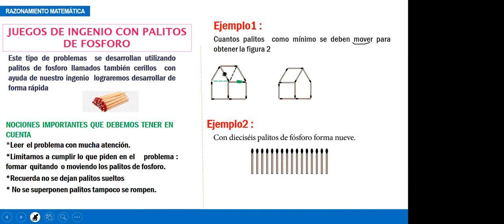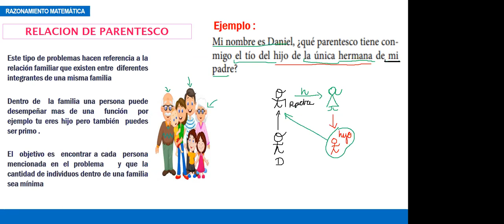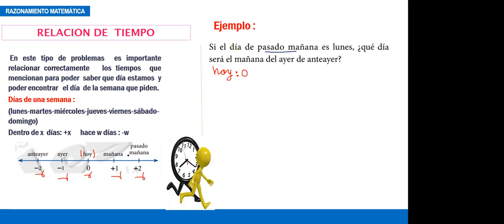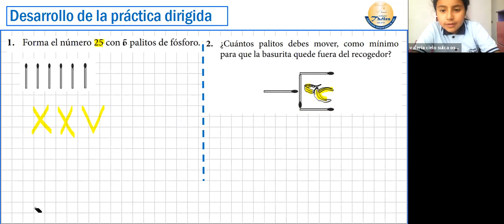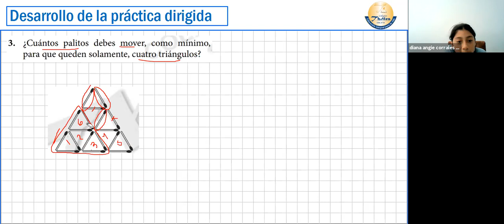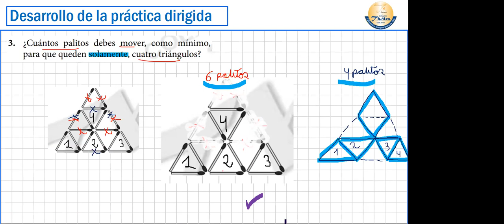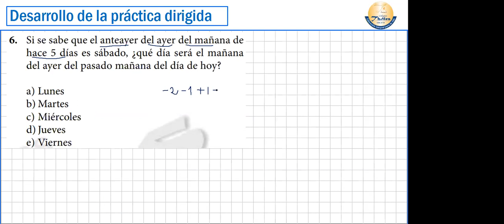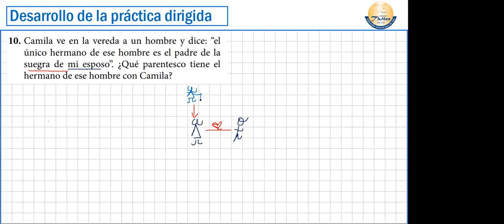RAZ MATEMÁTICO -6TO GRADO - 02/03/2021